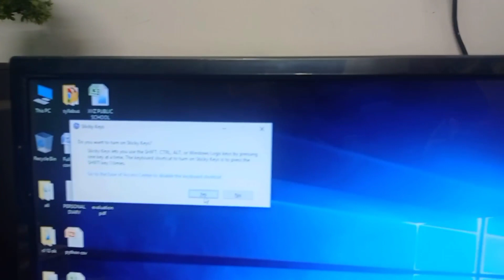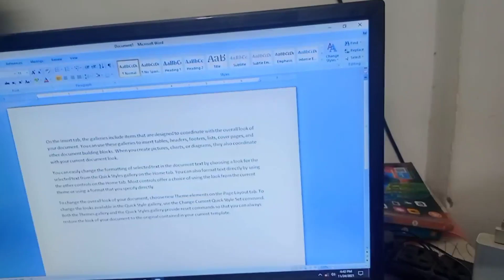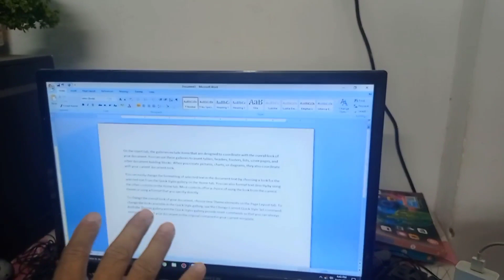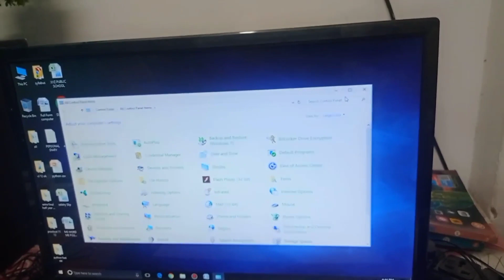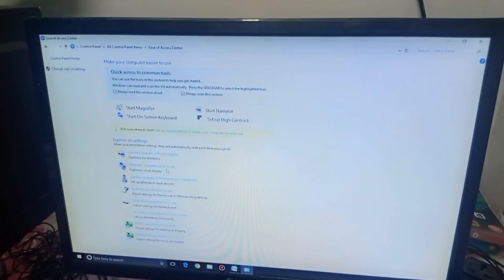Press Shift Five Times | शिफ्ट की को 5 बार प्रेस करने से क्या होता है | Full Information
Press Shift Five Times |शिफ्ट की को 5 बार प्रेस करने से क्या होता है

dosto aaj is video me batauga google chrome ke useful tips ke bare me batauga